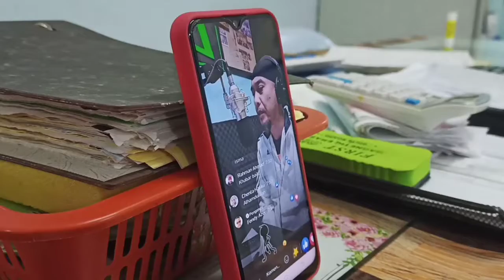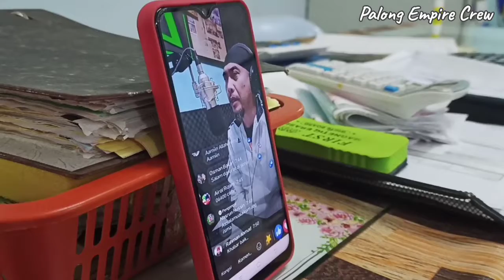Lain Macam Peminat Tegar Bapakku FM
Hobi aku minat buat video. Jadi sebab itu wujudnya channel ini. Sebab aku suka buat video, aku tidak terikat dengan satu jenis video. Sebab itu channel ini tiada niche. Apa yang aku teragak aku upload sahaja,

Sebab channel ini tiada niche, aku sudah asingkan setiap video dalam playlist tertentu mengikut topik. Senarai playlist tekan link ini